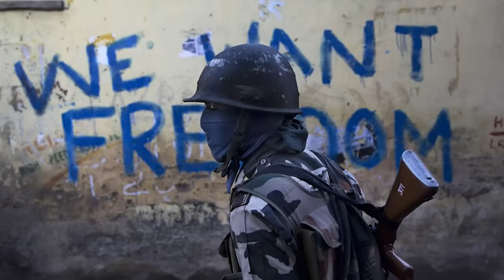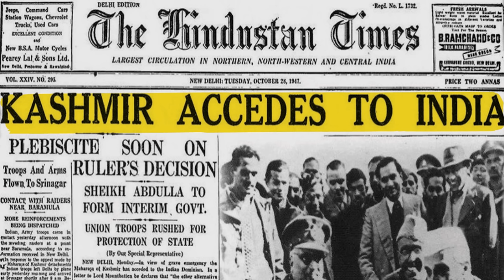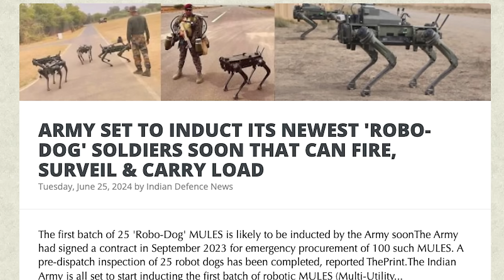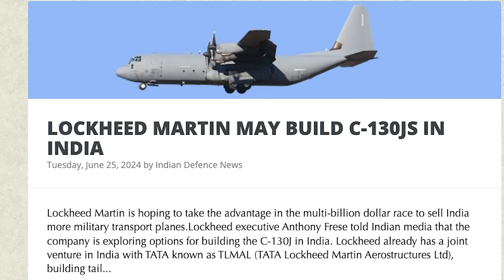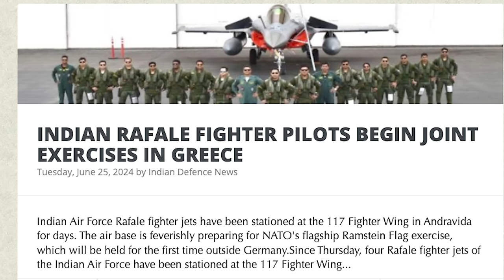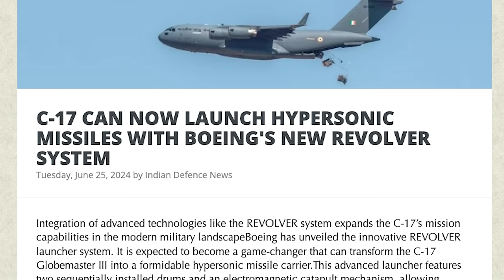காஷ்மீரில் கிடைத்த மாபெரும் வெற்றி | Modern Weapon in Kashmir|Hypersonic Missile Success |Tamil |SKA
Is Kashmir in Danger or is India? The True History of Kashmir

Is Kashmir in danger, or is it India itself? In this video, we explore the real history of Kashmir, its significance to India, and the current threats it faces.

Many Indians are concerned about the heavy deployment of Pakistani troops in PoK. We'll also discuss the robots prepared for war in India, over 40 Pakistani terrorists infiltrating Jammu and Kashmir, and the collaboration between India's defense forces and Boeing to launch a hypersonic missile from a C-17 aircraft.

From ancient times, Kashmir has been a hub of cultural and literary prosperity in India. The renowned Sanskrit writer Kalidasa once described Kashmir as more beautiful than paradise. The great writer of Rajatarangini, Kalhana, chronicled the region's rich history and depicted it as the best place in the Himalayas. However, today's geopolitical tensions have put the very idea of India at risk.

Former Chief Minister of Jammu and Kashmir, Mehbooba Mufti, issued a final warning to Indians, suggesting three measures to save Kashmir: reinstating Article 370, initiating talks with Pakistan, and addressing the Kashmir issue. However, these measures seem unfeasible. The Abdullah family, including Farooq and Omar Abdullah, have historically played dual roles, ostensibly supporting India while seeking assistance from Pakistan and China.

Kashmir has always been a crucial part of India's cultural and spiritual heritage. Ancient legends speak of the valley's divine origins, linking it to Lord Shiva and Goddess Sati. Historical figures like Adi Shankaracharya recognized Kashmir's spiritual significance and contributed to its religious legacy.

In modern times, the beautiful Dal Lake is shrinking, and many water bodies are disappearing due to pollution and neglect. The sacred river Vitasta has turned into a drain, and the avenue trees welcoming visitors to this heaven on earth have been cut down. Gulmarg and Sonmarg's snowy slopes are littered with trash. The once thriving temples and spiritual centers are now forgotten.

The current geopolitical situation suggests that the conflict over Kashmir isn't just about the region itself but about the sovereignty of India.

We will also be discussing:
- LOCKHEED MARTIN MAY BUILD C-130JS IN INDIA
- PHILIPPINES ENVOY HAILS BRAHMOS MISSILES AS A ‘GAME CHANGER’
- INDIAN RAFALE FIGHTER PILOTS BEGIN JOINT EXERCISES IN GREECE
- CHINESE 'ULTRA SET' HANDSETS POSE NEW SECURITY THREAT IN JAMMU AND KASHMIR
- OUTCRY FOLLOWS PAKISTAN'S MOVE TO DEPLOY FRONTIER CONSTABULARY IN POK
- C-17 CAN NOW LAUNCH HYPERSONIC MISSILE
- INDIA, US DISCUSSING CO-PRODUCTION OF JAVELIN ANTI-TANK MISSILES
- 35-40 PAKISTANI TERRORISTS OPERATING IN JAMMU REGION, SECURITY FORCES PUT ON HIGH ALERT

Thank you, friends. See you again.